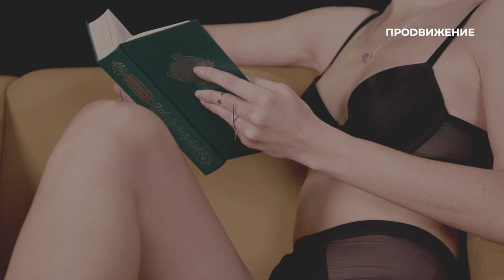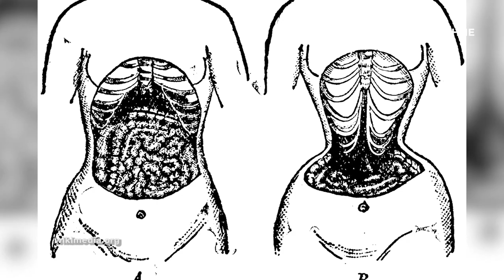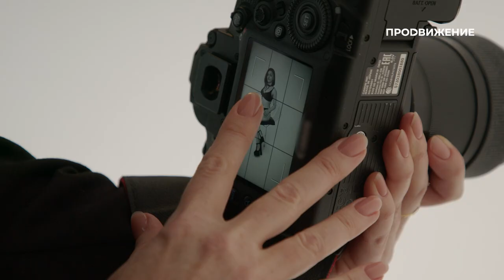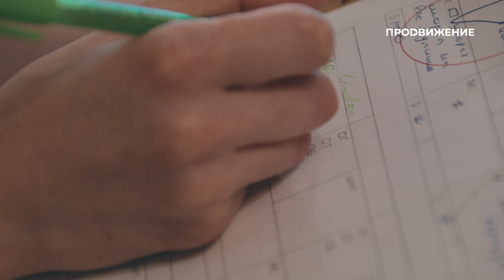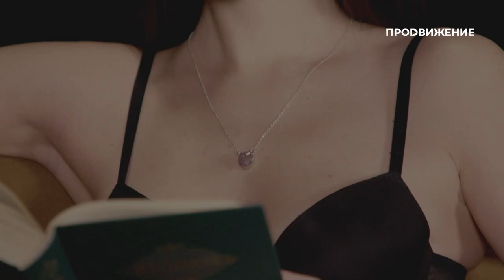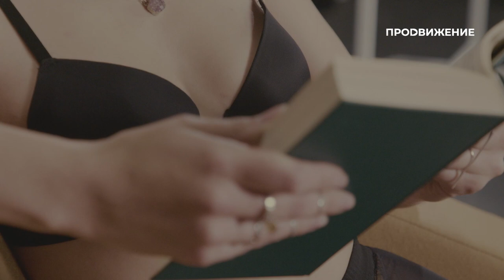Специальный репортаж о нижнем белье «Ближе к телу» | прожизнь (2023)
Какое значение в нашей жизни имеет нижнее бельё? Как масштабные культурные и исторические процессы повлияли на его трансформацию?

Специальный репортаж «Ближе к телу» телеканала «Продвижение» в Омске исследует тесную взаимосвязь нижнего белья и телесности. Разбираемся, как бюстгальтеры, трусы и пеньюары становятся отражением наших представлений о свободе, красоте и морали.

Специальный репортаж: «Ближе к телу» (16+)
Автор: Елизавета Василевич

00:00 Нижнее бельё как маркер наших представлений о красоте, сексуальности и гигиене
03:35 Когда началась история нижнего белья: что носили люди в древности?
04:13 Как появился корсет и почему одно время его носили и мужчины, и дети
06:34 Функция корсета в современности
07:11 Как корсет влиял на здоровье
08:07 Как панталоны вошли в женский гардероб
09:13 Как первая мировая война изменила женское нижнее белье
09:28 Нижнее белье – отражение нашего отношения к телесности, что оно может рассказать о нашем характере?
10:02 Выбор нижнего белья и интимных товаров – всё ещё табуированная тема. Почему?
10:35 Профессия: брафиттер. Кто к нему обращается и с какими проблемами
11:43 Как фотосессия в нижнем белье влияет на самооценку
14:02 К чему могут привести проблемы с выбором нижнего белья и как это связно с принятием своего тела
15:50 Основные правила при подборе бюстгальтера
16:27 Последствия того, что телесность и всё, что с ней связано, продолжает оставаться закрытой для обсуждения темой
17:33 Как изменился рынок белья за последние годы: тренды на бодипозитив и экологичность
18:42 Популярность локальных брендов нижнего белья: в чём секрет успеха
20:07 Где заканчивается бодипозитив и начинается отсутствие ухода за собой
21:05 Как изменились наши представления об эстетике белья и чувственности
23:02 Что оказывает влияние на наш выбор белья
23:36 Нижнее белье – возможность для художественного самовыражения